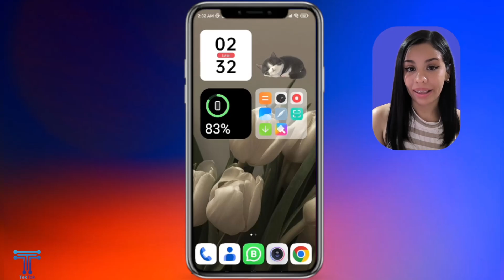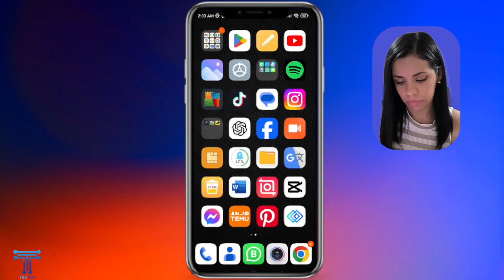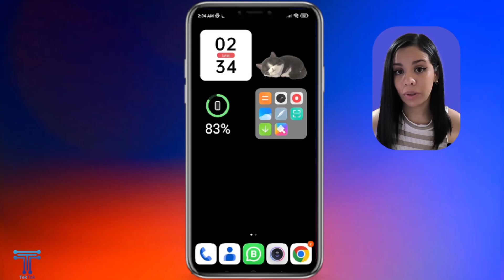Cómo AHORRAR BATERÍA con el modo OSCURO | 📱Activa el fondo oscuro y ahorra batería⚡🔋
¿Quieres que la batería de tu celular dure más? En este video te enseñamos cómo ahorrar batería con el modo oscuro y aprovechar al máximo cada carga. 🌙🔋 Descubre cómo activar esta función en tus apps favoritas y reduce el consumo de energía de forma sencilla. ¡Comenta abajo tus dudas y cuéntanos si te funcionó! 👇